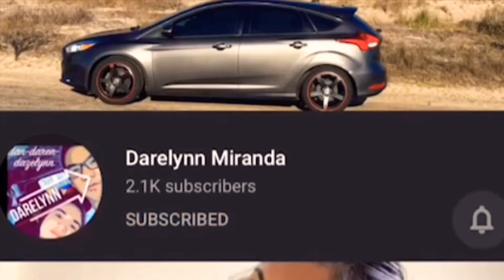|| San natakot ang batang ito |?| || Destiny by:neffex ||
Music
Destiny
By: neffex

2.  "its fair use" No copyright is claimed and to the extent  that material may appear to be infringed , I assert that such alleged infringement is permissible under U.S. and Philippine copyright law. If you believe material have been used in an unauthorised manner, please contact the poster.
3. This Video is not associated with any company or products mentioned on the video.
4. No intention to infringe photos or audio used in this video.